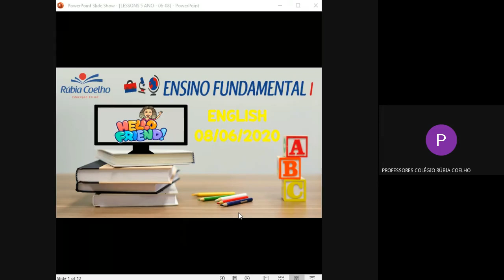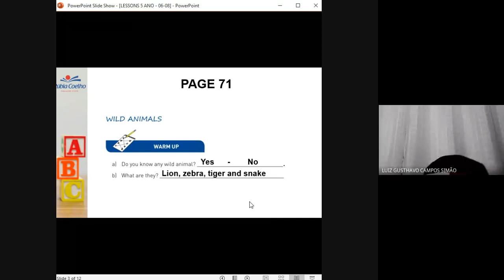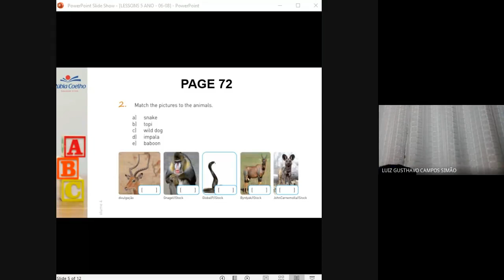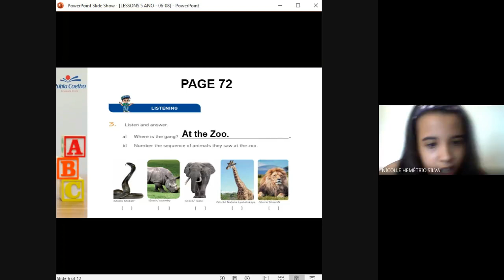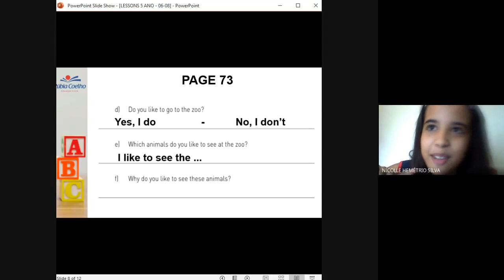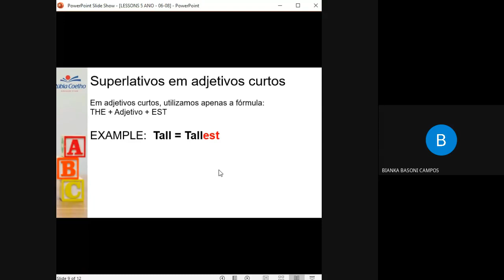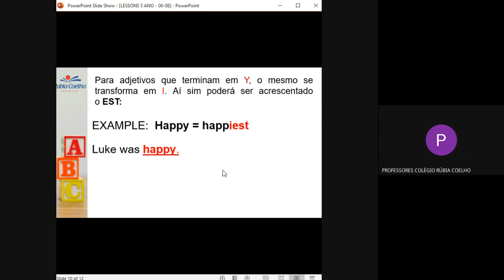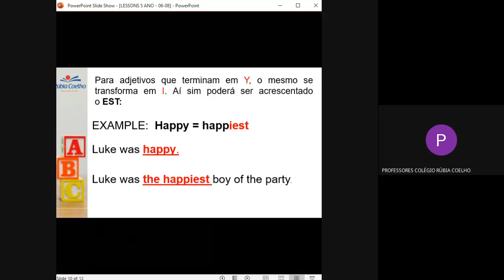AULA ONLINE 06/08/2020 - 501 (INGLÊS)